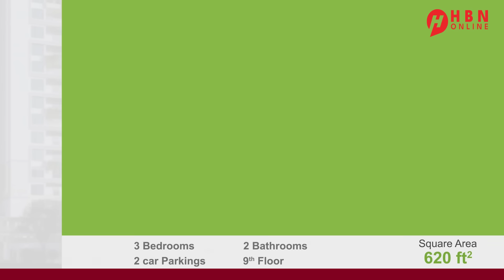WARARAKA MAANTA: AFGAMBIGA NIGER + RUUSHKA, NORTH KOREA & CHINA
WARARAKA MAANTA: MAXAY YIHIIN QODOBADA KA DAMBEEYA AFGAMBIGA NIGER + ISBAHAYSIGA CUSUB EE RUUSHKA, NORTH KOREA & CHINA